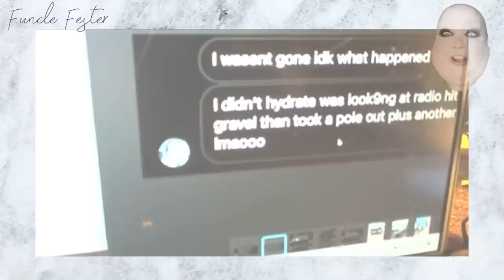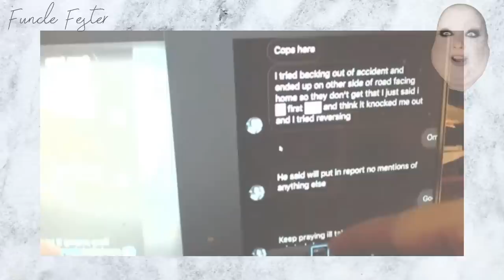SJAM IN CAR CRASH being EXPOSED for DRINK DRIVING & SCAMMED by VIEWER?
Was he drunk or NAH!?